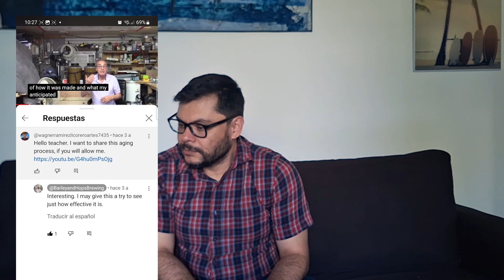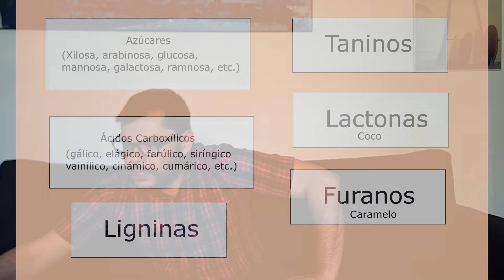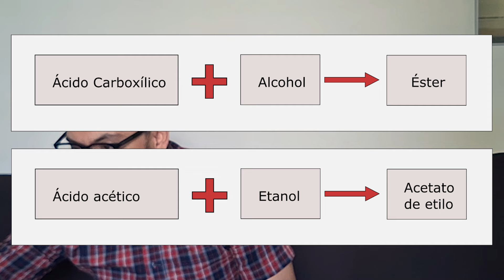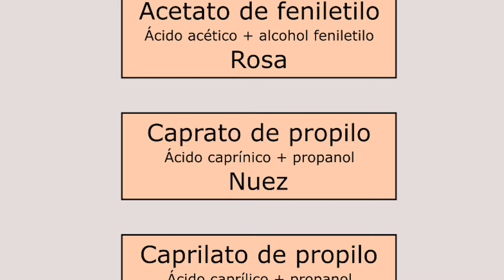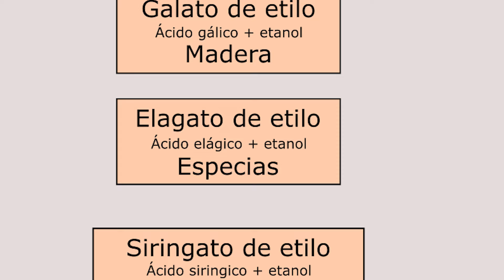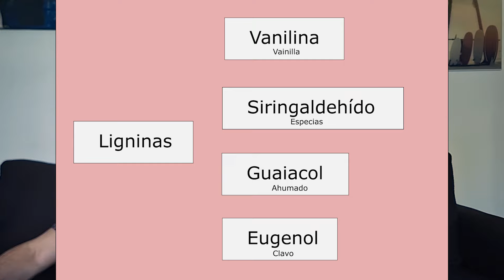Reactor de Añejamiento Acelerado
Links de productos para comprar en amazon.com

Balón de ebullición:
Condensador recto:
Base y pinza de laboratorio:
Bomba Sumergible:
Astillas de roble: